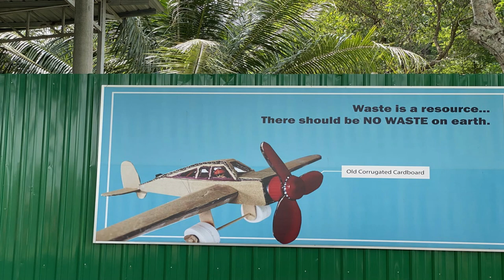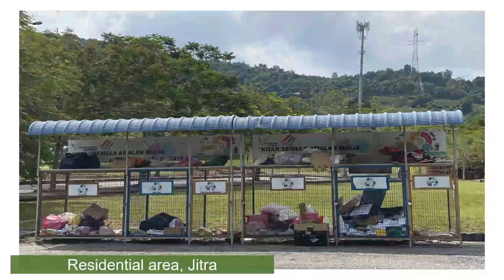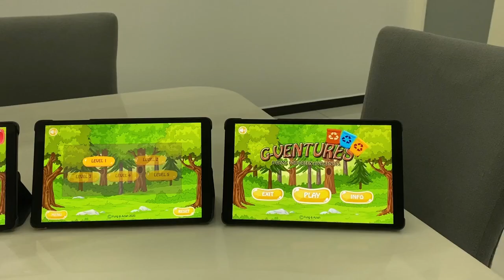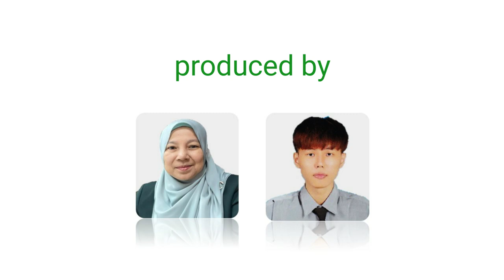IRIA2021(H-85891)- G Ventures An Educational Mobile Game for Green Awareness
Video Presentation for IRIA2021 (H-85891) G-Ventures